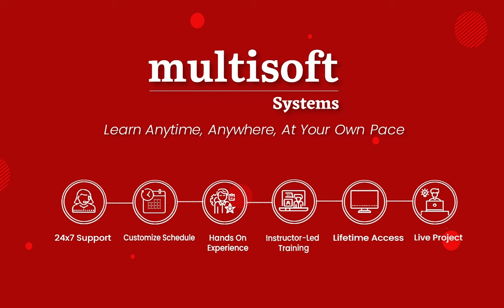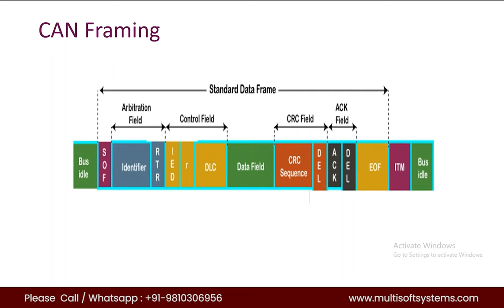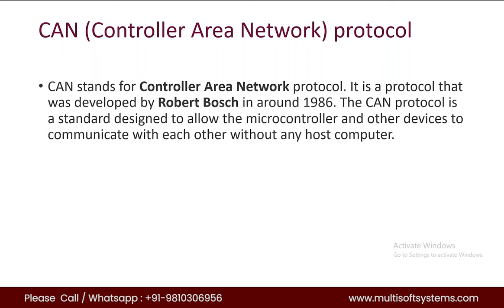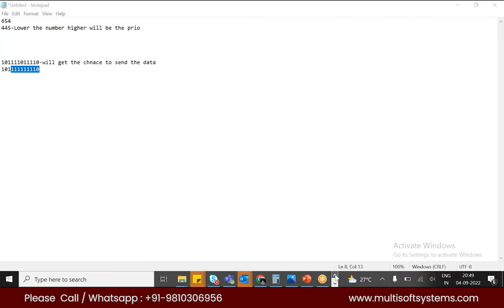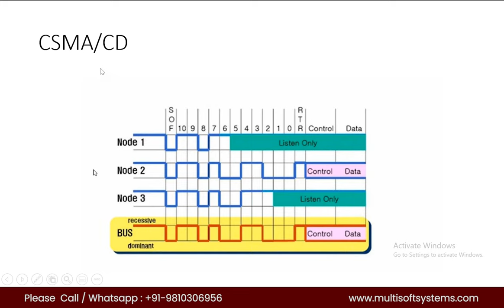CANoe Training | CAPL | Introduction Multisoft Systems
Multisoft is a well-known training provider that offers a wide range of courses in various domains, including technology, management, and soft skills. If Multisoft is offering CANoe training, it is likely that they are providing training on the use of CANoe software, which is a comprehensive software tool for the development, testing, and analysis of embedded systems. CANoe is widely used in the automotive industry for the development of various electronic control units (ECUs) and systems.

CANoe training can be beneficial for individuals who are involved in the design, testing, and development of automotive systems, as well as for those who want to gain a better understanding of the use of CANoe in the automotive industry. The training can cover topics such as the use of the software, simulation of different components and systems, and the interpretation of results obtained from the simulations.

About Multisoft Systems
Multisoft systems, an ISO 9001:2015 Certified is the best training institute in Noida actively committed to providing IT and non-IT Training programs to generate deployable and skillful professionals for the IT industry. We are an authorized partner of Microsoft, Oracle, PMI, IBM Course, Cyber Security Courses, PRINCE2, SAP, Devops, Data Science, AI, IIBA, Linux Professional Institute. Our team of certified trainers is continuously guiding, mentoring and coaching the students and professionals by providing them personalized attention, which helps them to build in-depth industry oriented knowledge. With more than 16 years of service, we offer 650+ Courses along with 20+ Accreditations to our students. For aspirants who are looking for winter training, summer training or best IT training, Multisoft systems is the best place.